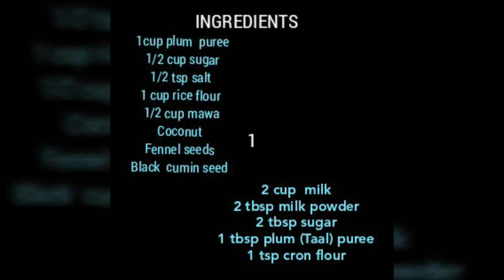TAAL MOHAN RECIPE (plum sweet ball's) rice flour, mawa,or 2 INGREDIENTS